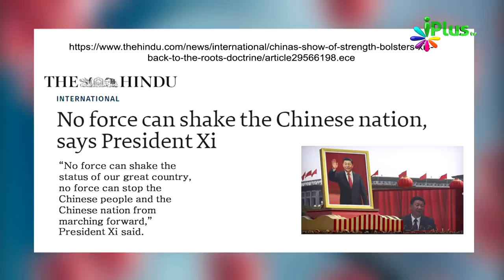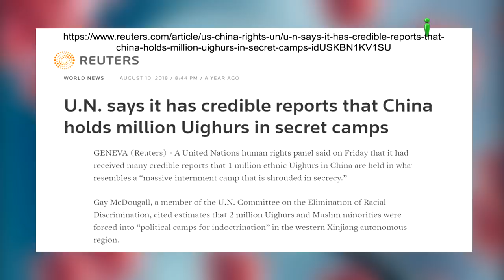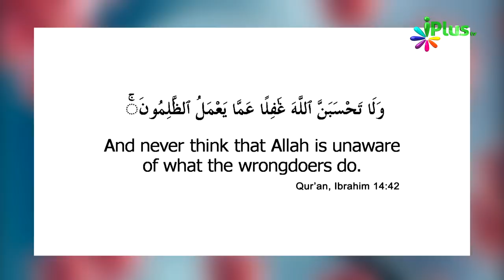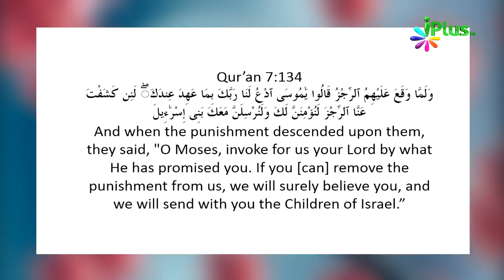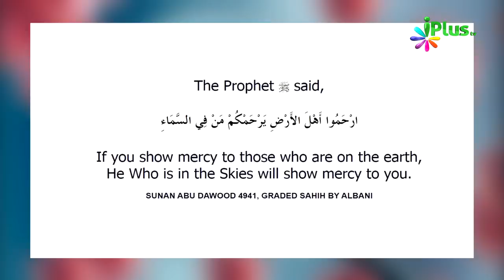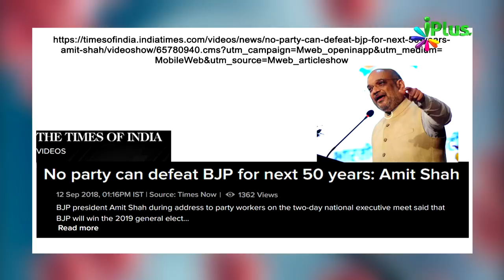Reply - China ke president "Hamein koi Taqat nahi rok sakti" Ab Yeh Bimari ka kya? By Zaid Patel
Allah almighty ne apne aap ko super power maanne wale china ke saath kya kiya zaroor dekhen is video me . Zaalim hukoomat ke saath Allah kya karta hai ? Jaaniye.